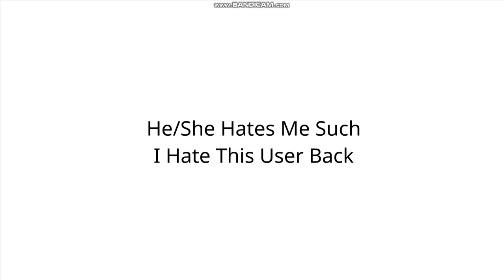Ines Rants S2 #7: H/SSHTSF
H/SSHTSF = He/She Should Hate This Show Forever
No copyright or community guidelines indeed.